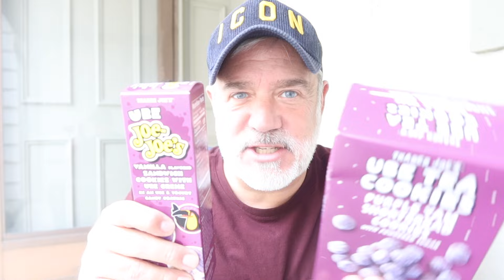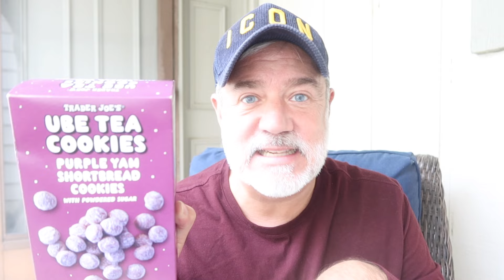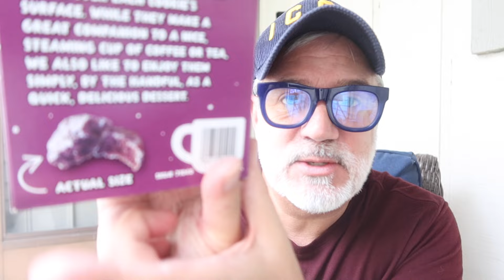TRYING TRADER JOE'S UBE COOKIES!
New Channel:  @PeterWatchesTV
Hope you guys are having a great week!

Peter Monn
Indianapolis, Indiana
46250